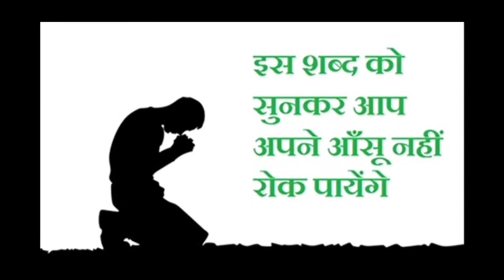Radha Soami Shabad|dera Beas news